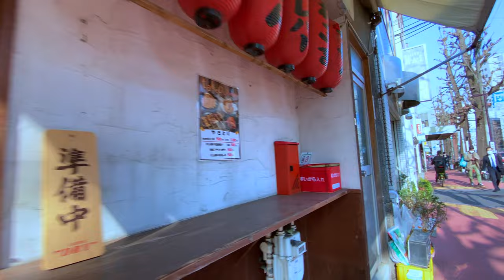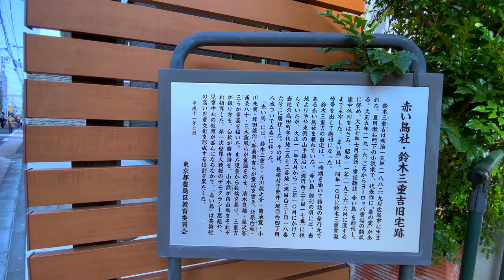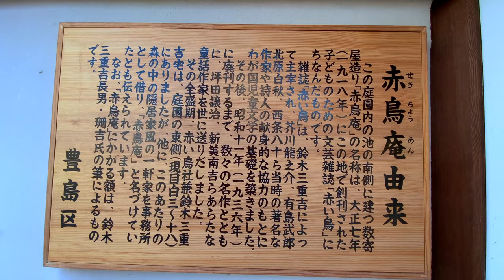【字幕 / 4K】東京を散歩😊・住宅地の日本庭園（目白）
日本の首都・東京の都心に、目白という閑静な住宅街があります。

今日は東京の住宅地を散歩しながら、あまり知られていない日本庭園へ行ってみました。
住宅地だった場所が、日本庭園になって開放されています。
誰でも無料で入れますよ。

都心の中では珍しく静かな、目白の住宅地を散歩します。

特別な観光地ではない、ごく普通の日本。
きれいで、平和で、穏やかな東京、を感じてもらえたら嬉しいです。

＊タイトル・説明・字幕の翻訳は、自動作成です。そのため、誤りのある可能性があります。）
＊この動画の情報は、個人の記憶に基づくものがあります。必ずしも正確とは限りません。
＊動画の中の情報は時期・条件等により変わる場合があります。

Mejiro is a quiet residential area in the heart of Tokyo, the capital of Japan.

Today, I visited a Japanese garden in a residential area.
What used to be a private residence has been turned into a park and opened to the public.
Anyone can enter for free.

You will take a walk in the residential area of Mejiro, which is unusually quiet in the heart of Tokyo.

It is not a special tourist spot, but a very ordinary Japan.
I hope you will feel the clean, peaceful, and calm Tokyo.

The translation of the title, description, and subtitles is automatic. Therefore, there is a possibility of errors.)
The information in this video is based on personal memories. It is not necessarily accurate.
*Information in the video may change depending on the time of year, conditions, etc.

Mejiro，是日本首都东京市中心的一个安静的住宅区。

今天，我参观了一个位于住宅区的日本花园。
过去的私人住宅已经变成了一个公园并向公众开放。
任何人都可以免费参加。

漫步在梅杰罗的住宅区，这里在城市中心异常安静。

它不是一个特殊的旅游区，只是普通的日本。
我希望你能感受到干净、和平和宁静的东京。

标题、描述和字幕的翻译是自动的。 因此，有可能出现错误）。
本视频中的一些信息是基于个人记忆。 它不一定准确。
*视频中的信息可能会根据每年的时间、条件和其他因素而改变。

Mejiro, una tranquila zona residencial en el corazón de Tokio, la capital de Japón.

Hoy he visitado un jardín japonés en una zona residencial.
Lo que antes era una residencia privada se ha convertido en un parque y se ha abierto al público.
Cualquiera puede entrar gratis.

Un paseo por la zona residencial de Mejiro, inusualmente tranquila en el corazón de la ciudad.

No es una zona turística especial, sino el Japón de siempre.
Espero que puedas sentir la limpieza, la paz y la tranquilidad de Tokio.

La traducción de títulos, descripciones y subtítulos es automática. Por lo tanto, existe la posibilidad de errores).
Parte de la información de este vídeo se basa en recuerdos personales. No tiene por qué ser exacta.
*La información del vídeo puede cambiar en función de la época del año, las condiciones y otros factores.